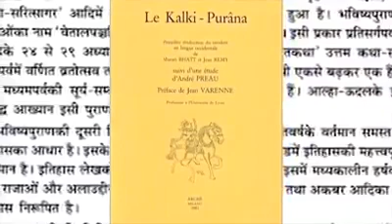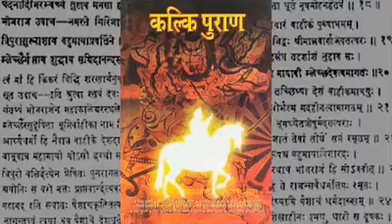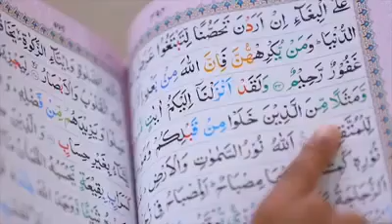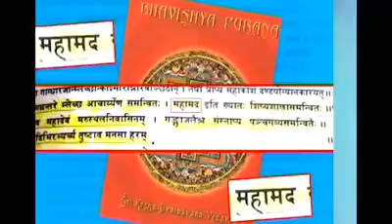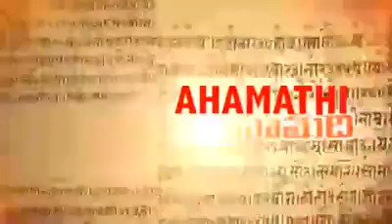கல்கி அவதாரம் இவர்தான்(நபிகள் நாயகம்)...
கல்கி அவதாரம் யார் என்று தெரியுமா?? இந்து புராணங்களில் கல்கி அவதாரத்தைப் பற்றி அனைவரும் தெரிந்து இருப்பீர்கள் இந்த கல்கி அவதாரம் எப்போது பூமிக்கு வரும் என்ற ஒரு கேள்வி எழும் உங்களுக்கு இருந்திருக்கும் அதன்படி கல்கி அவதாரம் யார் என்பதை இந்த வீடியோ விளக்குகிறது இதனைப் பற்றிய கருத்துக்களை கீழே பதிவிடுங்கள் மேலும் இது சம்பந்தமான வீடியோக்களுக்கு நமது சேனலை சப்ஸ்கிரைப் பண்ணுங்க. TAMIL THENI Home page-

1.Theni tourism play lists-
Theni tourism...

2.இஸ்லாம் truth-

3.Hinduism-

4.தேனி மாவட்டம் சொர்க பூமி

5.Illuminati world

6.666 proof videos

7. உடல் நலம்

Regards
TAMIL THENI...